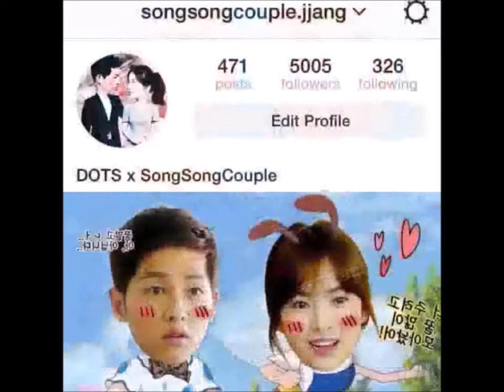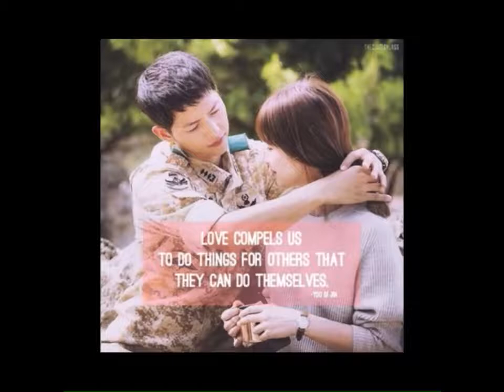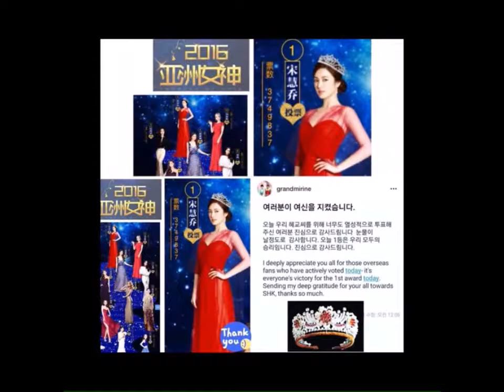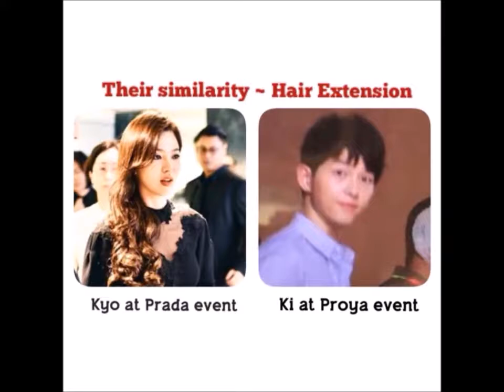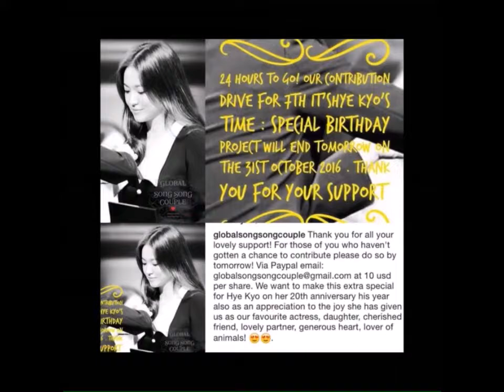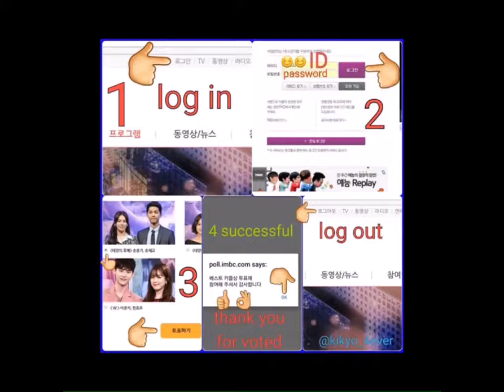Song Joong Ki and Song Hye Kyo Sweet Moments 170729 10